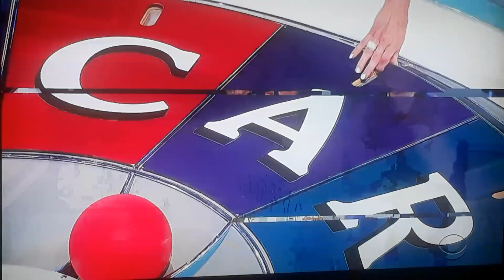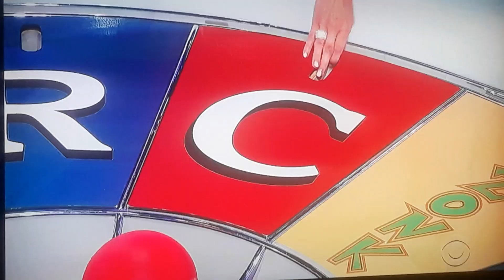Let's Make A Deal "Accelerator" 5/5/2021